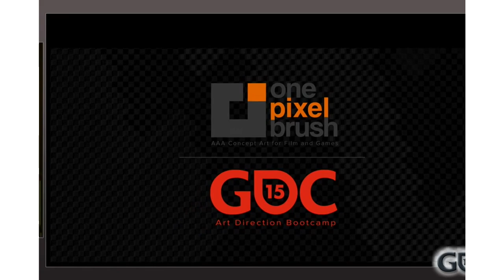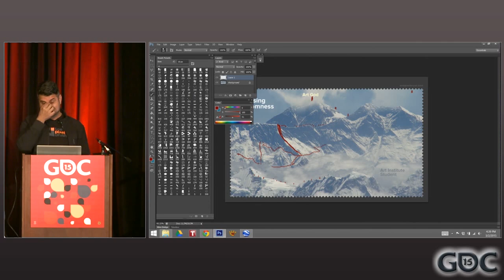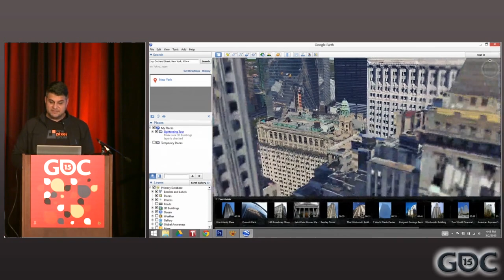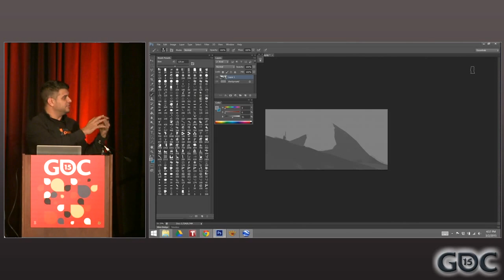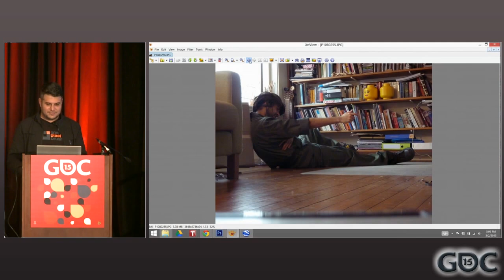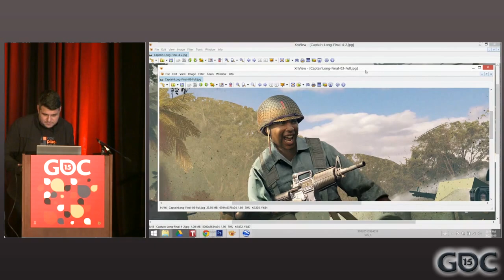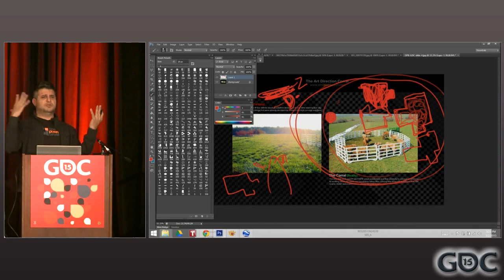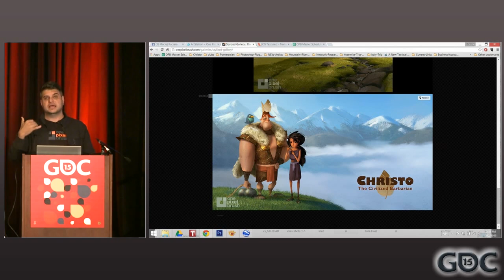Concept Art is Dead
In this 2015 GDC talk, One Pixel Brush's Shaddy Saffadi argues that what AAA games need now are not concept artists but concept designers with a refined sensibility for storytelling, shape design and cinematic lighting.